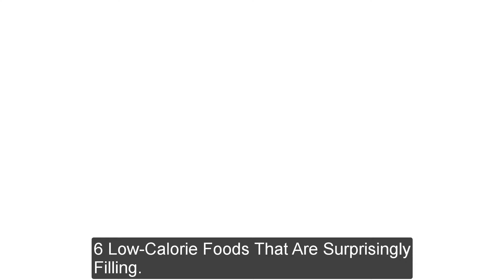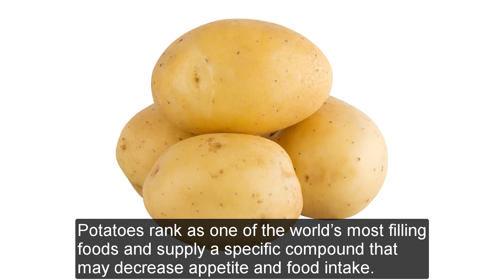6 Low-Calorie Foods That Are Surprisingly Filling !!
6 Low-Calorie Foods That Are Surprisingly Filling.

1. Oats

Oats can be an excellent addition to a healthy weight loss diet.

Oats, which are high in fiber and protein, work to reduce hunger, increase feelings of fullness, and improve appetite control.

2. Greek Yogurt

Greek yogurt is a great source of protein that can help curb cravings and promote weight loss.

Greek yogurt is high in protein and linked to less hunger, subdued calorie intake, and increased feelings of fullness.

3. Berries

Berries are high in fiber and pectin, which slow the emptying of your stomach and promote feelings of fullness.

4. Eggs

Eggs are extremely nutrient-dense, as they’re low in calories but rich in many vital nutrients.

A single large egg has approximately 72 calories, 6 grams of protein, and a wide array of important vitamins and minerals.

Eggs are packed with protein and make a superb low-calorie breakfast choice.

5. Fish

Fish is high in protein, which can increase feelings of fullness and reduce appetite and hunger.

6. Potatoes

Potatoes rank as one of the world’s most filling foods and supply a specific compound that may decrease appetite and food intake.

visit us in Instagram

visit us in twitter